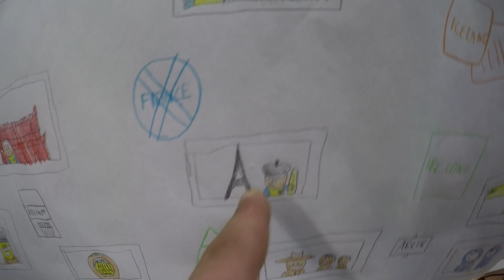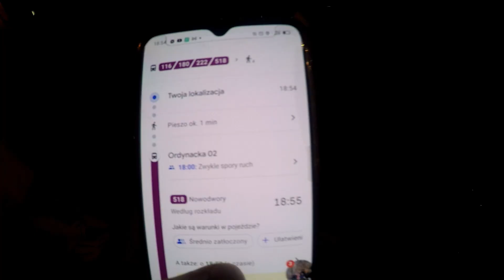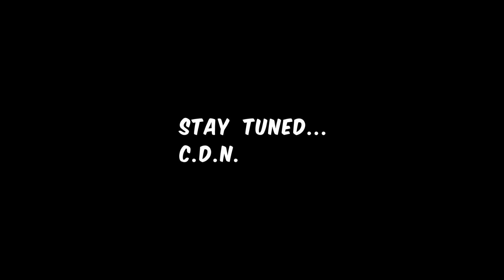Jak DZIECI przeżyły CZTERY dni TARGÓW Camper Caravan Show 2021. Zwiedzamy Warszawę #099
Rozpoczynamy ostatni dzień targów. Chcemy Wam pokazać czym zajmują się nasze dzieci przez te cztery dni targów. Jakie atrakcje sobie znalazły??
Następnego dnia znajduje się już w Łomiankach. W poprzedni wieczór bardzo pomogli nam Krzysiek z Dorotą - dzięki nim z rana mamy już obie przyczepy "rzut beretem" od wypożyczalni kmaperowy.pl.
Oddaję przyczepę. Jemy śniadanie i ogarniamy przestrszeń w przyczepie - wyjazd z targówi ze strefy zlotu był trochę na szybko.
Popołudniu decydujemy się na kilka godzin pojechać do stolicy. Zostawiamy samochód na park and ride w Młocinach i kupujemy bilety dobowe na całą komunikację warszawską. Korzystamy z metra i autobusów aby dostać się na Krakowskie Przedmieście. Najpierw jednak w centrum odwiedzamy Egipt Kebab gdzie poznajemy przesympatycznego właściciela i zjadamy przepyszne jedzenie!
Nasz spacer po Krakowskich Przedmieściach kończymy nad Wisłą, na placu zabaw.

Muzyka: Kicktracks